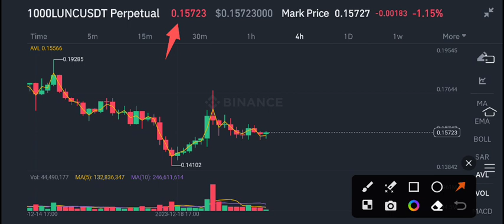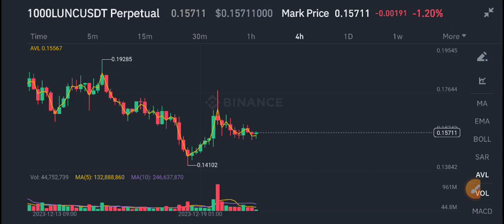Terra Classic Latest News Today! Lunc Price Prediction